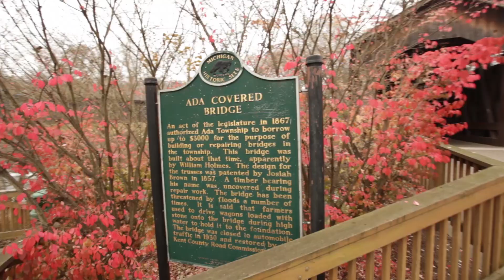Exploring East Grand Rapids & Forest Hills by Hovercraft with Kyle Visser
In this short video we take you on a visual and sensory tour of both East Grand Rapids & Forest Hills. Kyle Visser is a local Realtor with Keller Williams Realty East in West MI. A resident of East Grand Rapids and a former resident of the Forest Hills area, nobody knows or enjoys these cities more than Kyle. This video takes viewers on a tour of both cities using hover crafts and drones to capture cool angles and breath taking angles.

If you are looking to buy or sell real estate in East Grand Rapids, Forest Hills or anywhere in West MI call Kyle today.